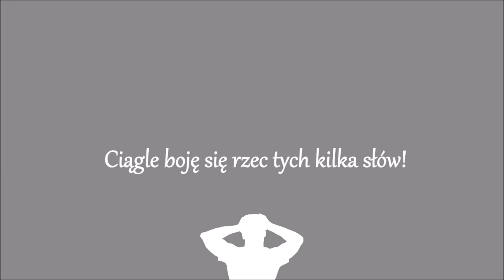Bez Effectu - Dwa światy (Official AMV)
Osobiście odpowiadam za taki sobie tekst i nędzne wykonanie. A także za amatorską animację.

Jakby ktoś jakimś cudem chciał ściągnąć tę piosenkę z moim nędznym wykonaniem, udostępniam ją tutaj:

Jeśli natomiast ktoś uważa, że może zaśpiewać to lepiej, oczywiście wierzę mu i pospieszam z pomocą, udostępniając również wersję instrumentalną:
(pamiętajcie tylko, by wspomnieć, kto jest autorem oryginału i zalinkować do tego filmiku)